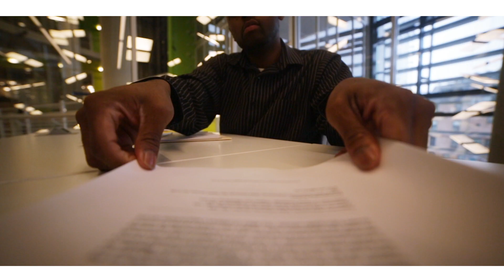Verlando Brown "Lifting up first-generation collegians" | Baltimore Social Innovation Journal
Apply today to be a part of the next Baltimore Social Innovation Journal

The Warnock Foundation is committed to Baltimore, it's people, and cultivating the great ideas to help our city reach its full potential.

Verlando Brown
￼“I really want to see institutions collaborate with one another on programs and initiatives to make first- generation students successful.”

Video Credits:
ATB Productions
Director: Joey Malinski